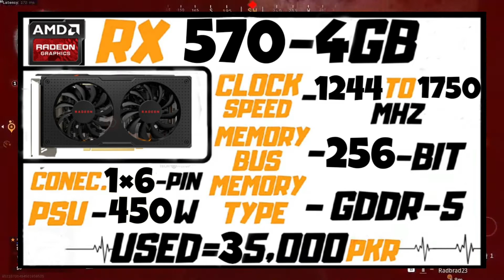Latest GPU prices in Pakistan under 35k || graphics card price in Pakistan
Latest GPU prices in Pakistan under 35k ||  graphics card price in Pakistan || and vs Nvidia GPU under 35k in Pakistan